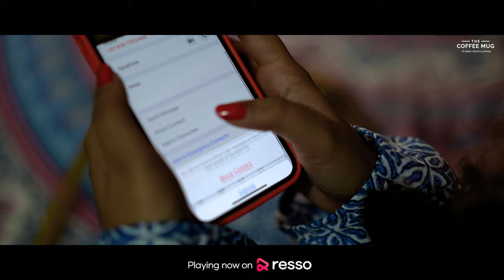TERE BIN(Official Music Video) : Keerthana | Ashish | Parvej | Ahana, Prince, Priya | The Coffee Mug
TERE BIN depicts the feelings of two connected souls in love who have parted ways due to misunderstanding in their relationship but their souls couldn't be separated.

Here we present the full music video of TERE BIN sung by Ashish Mishra & Keerthana Srinivas, written, composed & arranged by Parvej Islam, beautifully presented on screen by Ahana Chakraborty, Prince Chatterjee & Priya Mondal superb direction by Parvej Islam & Jewel Siddiki & beautiful camera work & edit by Jewel Siddiki.

Full HD Audio Available now on all OTTs.

Featuring : Ahana Chakraborty, Prince Chatterjee & Priya Mondal
Singers : Ashish Mishra & Keerthana Srinivas
Music & Lyrics : Parvej Islam
Mixing & Mastering : Suvasish Roy
Cinematography & DOP : Jewel Siddiki
Editing & Color : Dream Motion Pictures
Story & Concept : Parvej Islam
Music Label : The Coffee Mug

Kal tak jo tu saath tha yeh jaahan mera tha hansi
Tere narm haato ka woh ehsaas teri zulfo ki woh nami
Itna bataa kya thi meri khataa meri khushiyon ko tune kyun chheena
Muqaddar me shayad tu tha hi nahi bin tere jeena bhi kya jeena